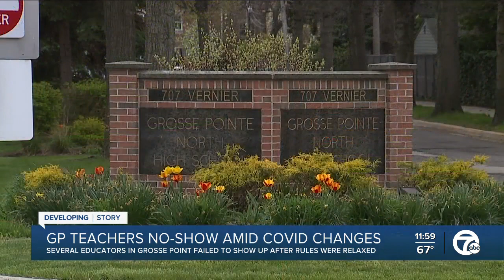Grosse Pointe North teachers call out amid COVID rule changes